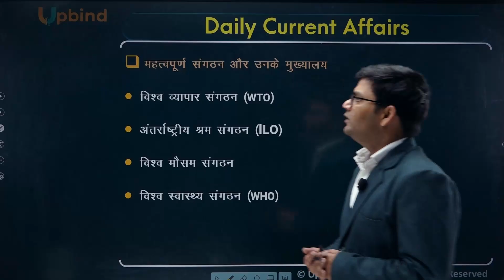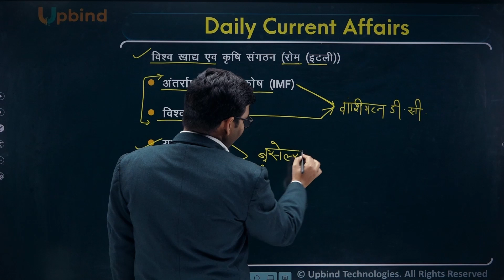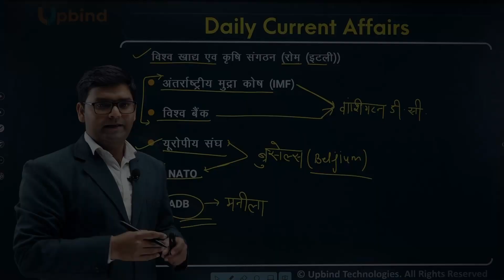महत्वपूर्ण संगठन और उनके मुख्यालय | Gk Trick | SSC | Upbind Competitive Classes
In this session, We are going to learn the - Important Organisations & Headquarters  महत्वपूर्ण संगठन और उनके मुख्यालय

Gk Trick
Exam - SSC (All Competitive Exams)

Upbind Competitive Classes